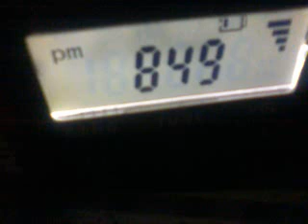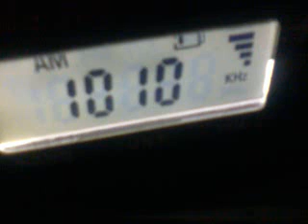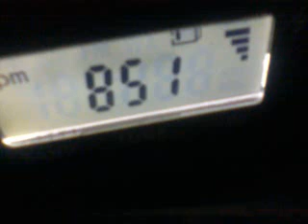1010 AM WMOX from Meridian MS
1010
WMOX
Meridian, MS
270mi